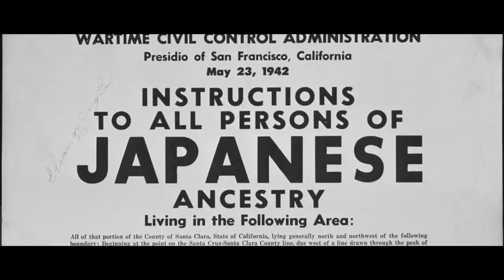Heroes of the 442nd Trailer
A short documentary film by Jeffrey Lapid.